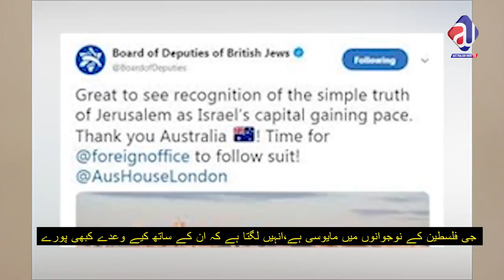Palestine's disappears from world map| Parlimantarian Australia Says